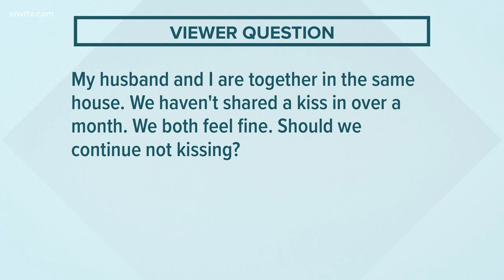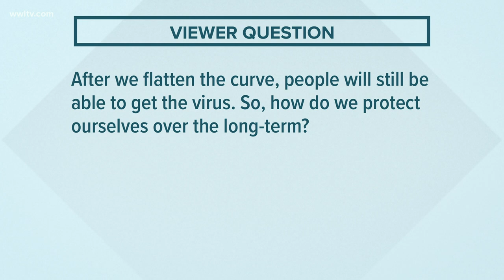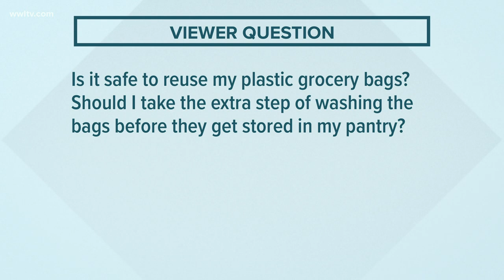Should I not kiss my husband? | Your Coronavirus Questions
Dr. Fred Lopez, Vice Chair in the Department of Medicine at the LSU School of Medicine-New Orleans, explains whether kissing your partner is safe from coronavirus.